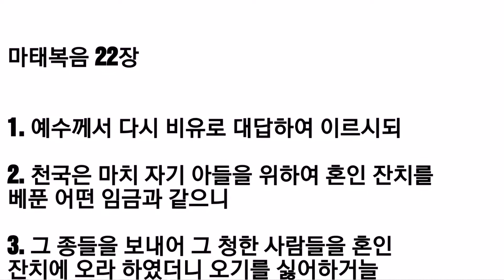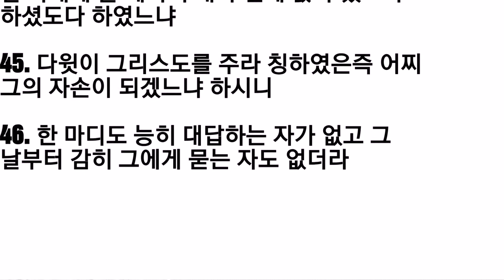마태복음 22장(성시, 아침묵상, 성경통독) 하나님의 마음 심영주